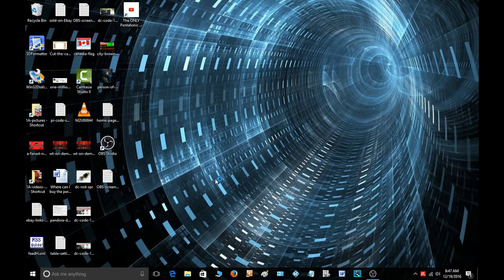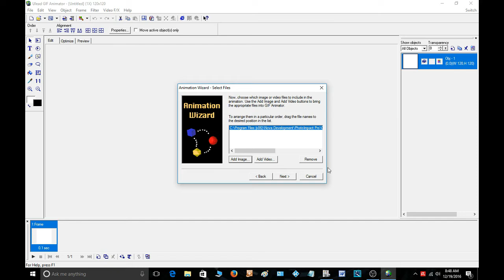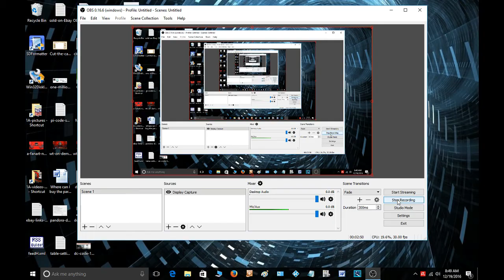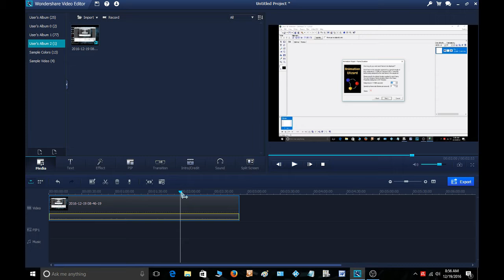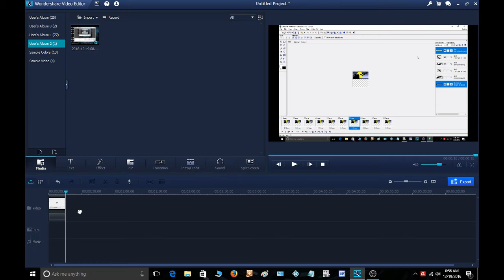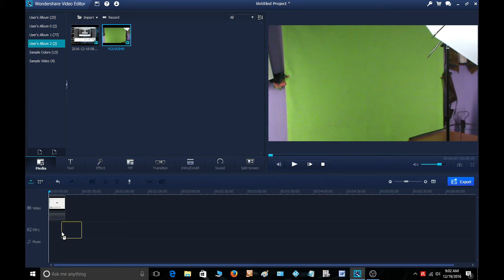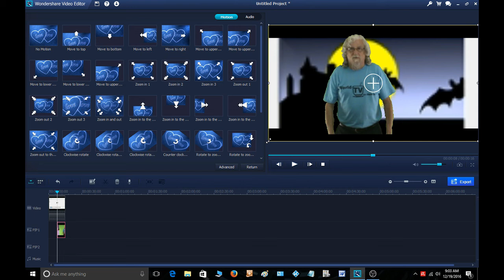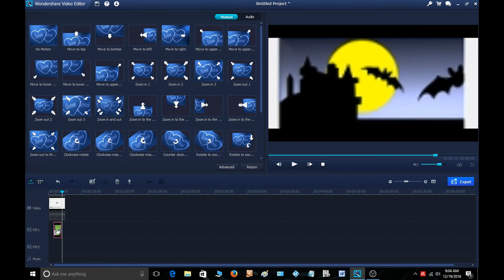How to Screen Record and use a GREEN SCREEN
How to Record your desk top screen.
You will need a Video Editor. I use Wondershare.
It’s not cheap but it works great.
In this video I will show you how to use both OBS
and Wondershare. I also use Photo Impact for editing pictures and videos.
I use Microsoft Word to check my spelling so if it ant rite?